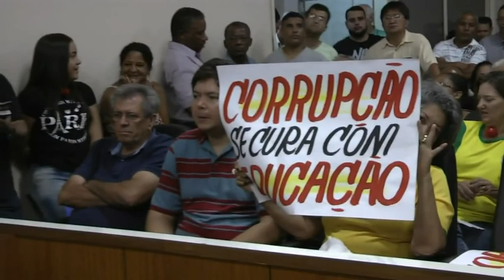Sessão da Câmara 06/03/2017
Sessão da Câmara de Presidente Venceslau do dia 06/03/2017